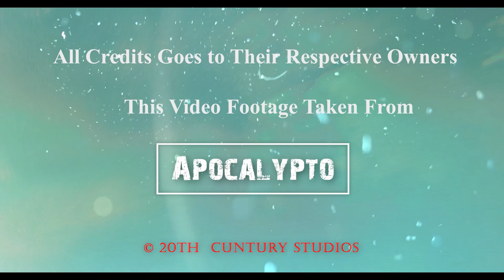Apocalypto (2006) Full Movie Explained in Telugu _ Telugu Recap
SYNOPSIS: Jaguar Paw, a young man, is captured by rulers of the Mayan kingdom. When they decide to sacrifice him, he makes a plan to escape death.

IMPORTANT NOTICE:
THANK U….

New 2023 full Movie Telugu Explained,
Horror movies Telugu Explain
Thriller movies Telugu Explain
Animation movies Telugu Explain
Fantasy movies Telugu Explain
Psychological movies Telugu Explain
Romantic movies Telugu Explain
Super Hero movies Telugu Explain
Apocalypto full Movie,
Apocalypto 2023 full Movie,
Hollywood full Movie Telugu dubbed,
Apocalypto Movie in Telugu,
New Telugu Movies Explained 2023,
Telugu Explained Movies 2023,
2023 Telugu Explained full Hollywood Movie,
Apocalypto 2023 full Movie in Telugu,
Apocalypto full Movie in Telugu,
Apocalypto Hollywood full Movie Explained in Telugu,
Apocalypto Telugu Dubbed Movie,
Apocalypto full length Hollywood Movie,
Apocalypto full Movie 2023,
Telugu dubbed action Movies2023,